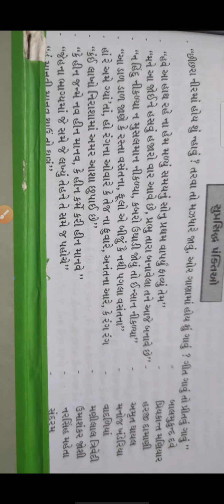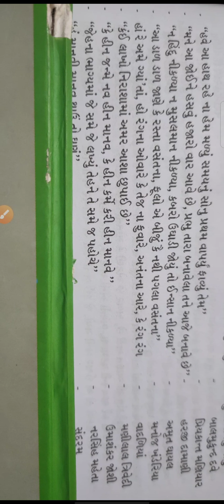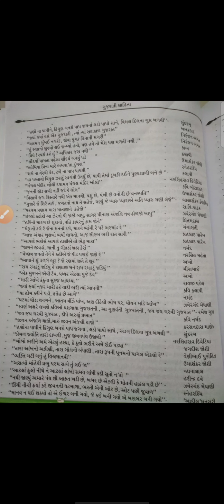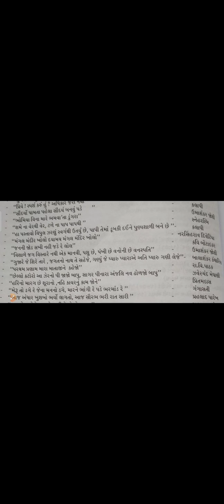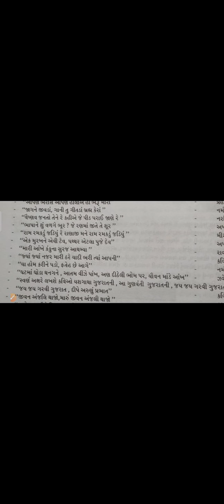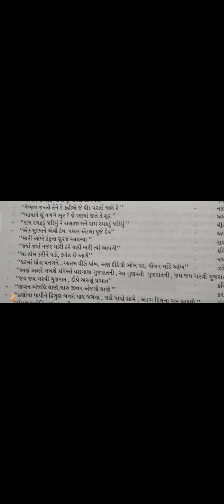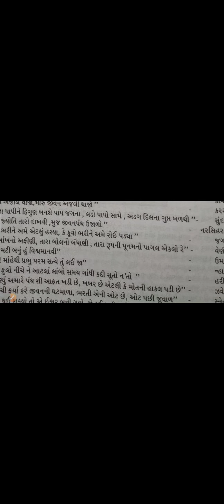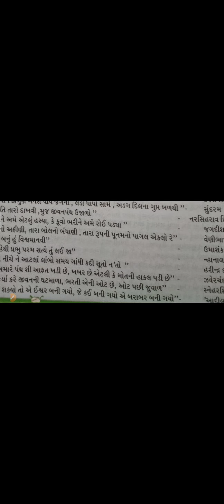Pankti ane waqta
Gujarati sahitya ni prasiddh panktio ane te kone kahi chhe te waktaona naam